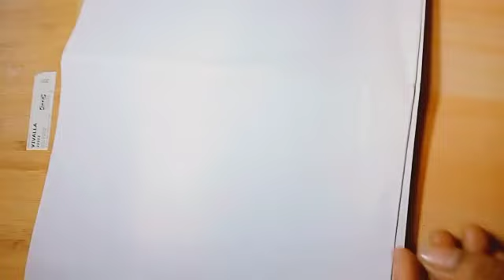creativethings 🧩🧩 subscribe my channel for more videos......